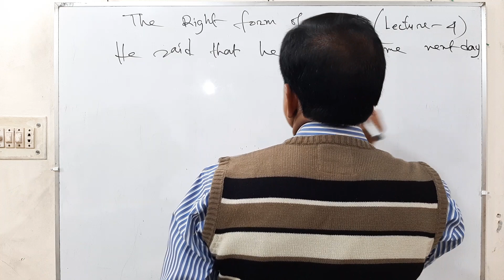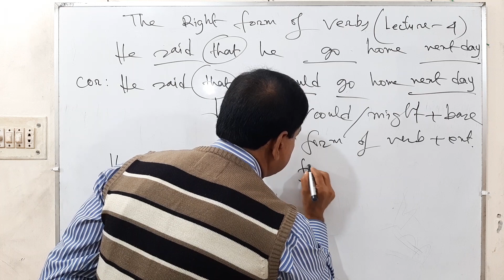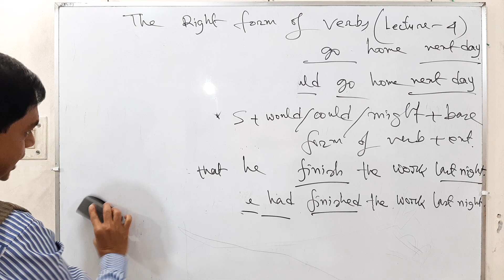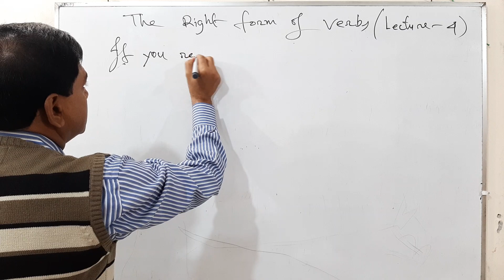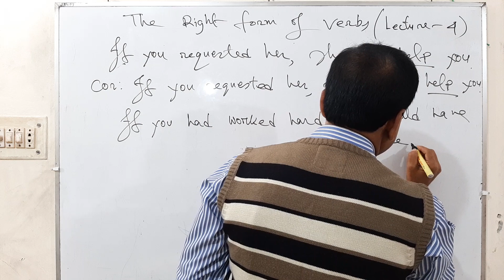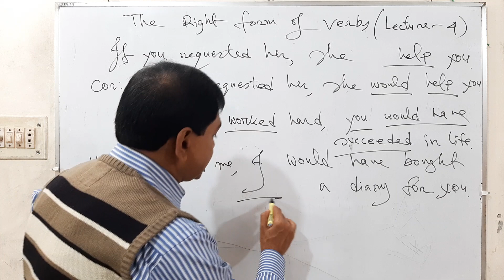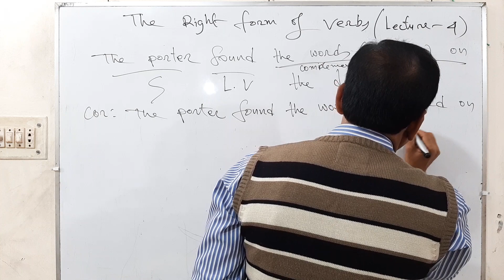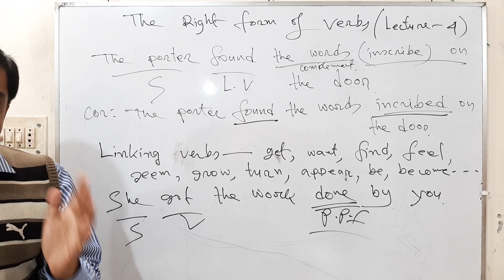Right Form of Verbs (Lecture -4)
Abdus Salam
Assistant teacher
Rajshahi Collegiate School
Rajshahi, Bangladesh